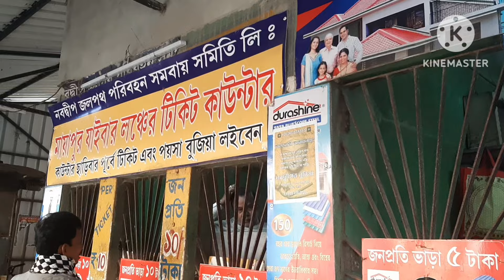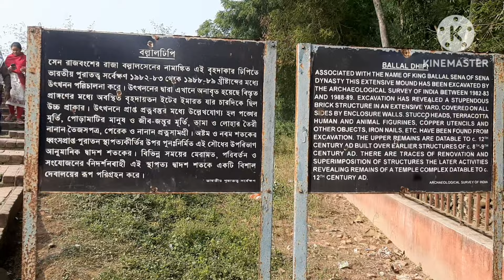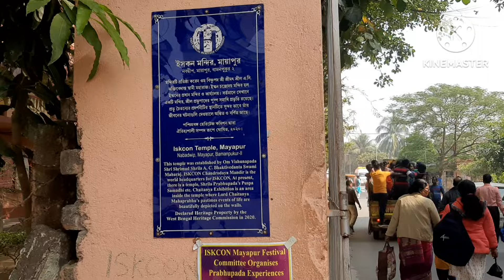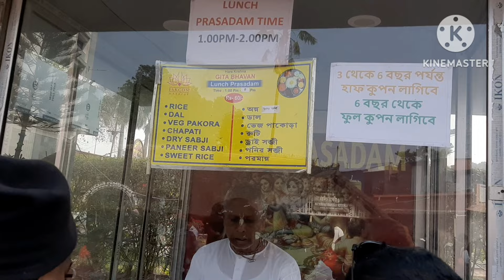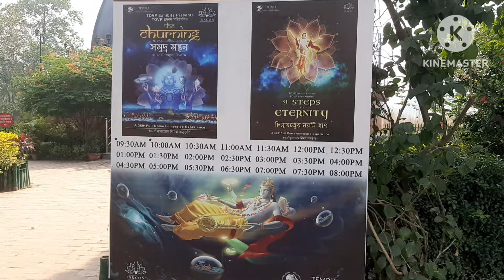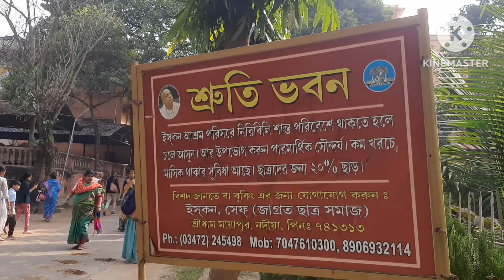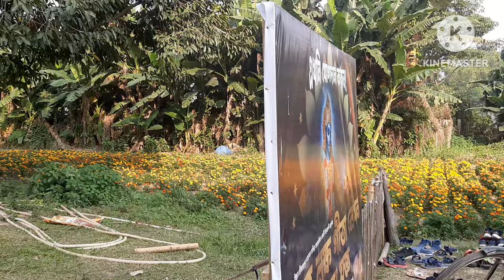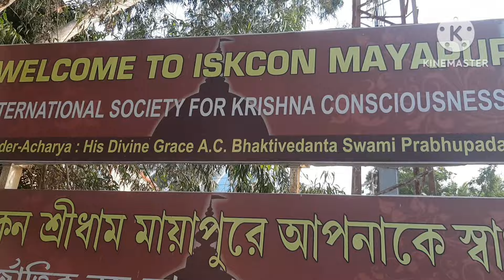একদিনের মায়াপুর ভ্রমণ।ISKON-এ বিনামুল্যে প্রসাদ কিভাবে আর কখন পাবেন। Free te ISKON Prasad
Radhe Radhe
Hare Krishna

একদিনের মায়াপুর ভ্রমণ।
ISKON-এ বিনামুল্যে প্রসাদ কিভাবে আর কখন পাবেন। Free te ISKON Prasad

iskon Prasad coupan
free of cost iskon Prasad
iskon tour
one day tour
mayapur tour
tour
মায়াপুর ভ্রমনের তথ্য
বিনামূল্যে ইস্কনের প্রসাদ
মায়াপুর ঘোরা
মায়াপুরের দ্রষ্টব্য স্থান
মায়াপরের দর্শনীয় স্থান

@anita's kitchen with villagefood